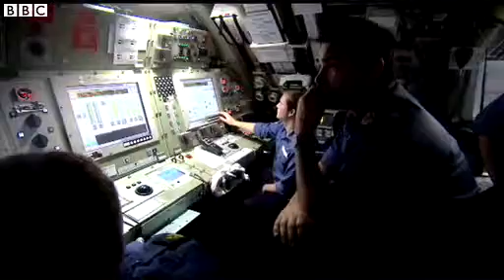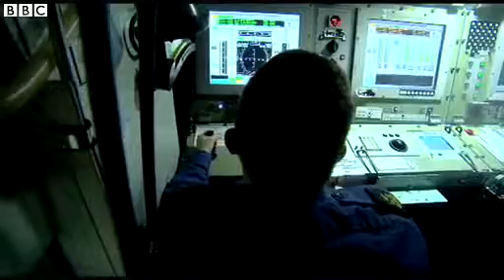Britain's nuclear submarines options to be published